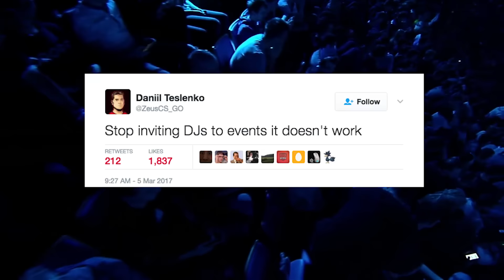Best FAILS from IEM Katowice 2017 (CS:GO)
Footage Courtesy: IEM/ESL/Turtle Entertainment GmbH

IEM Katowice 2017 gifted us with some great Counter-Strike but there were plenty of fails and funny moments to go around as well.

Here's the best of the worst from IEM Katowice 2017.